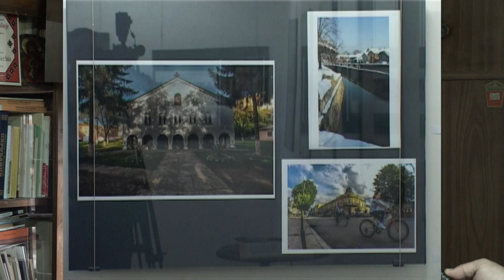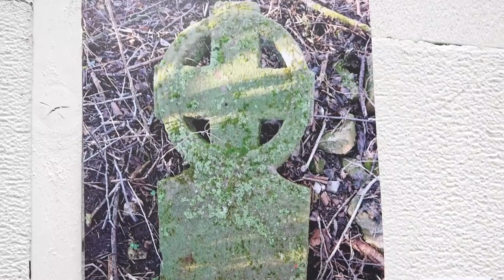FOTO KONKURS ''(NE)BRIGA O KULTURNOM NASLEĐU''